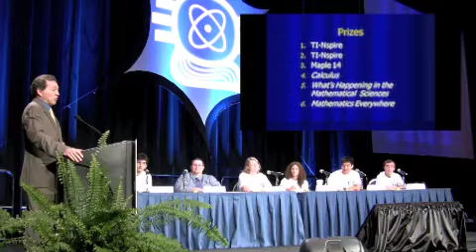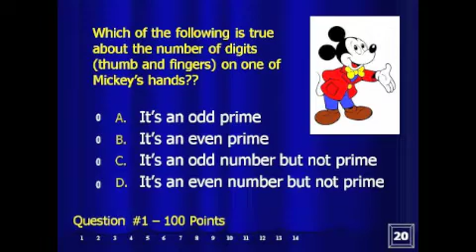WWTBAM SACNAS 2010 - Part 1